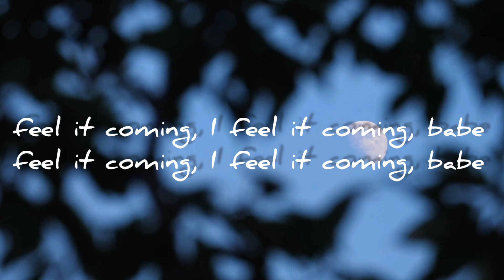The Weeknd - I Feel It Coming ( Gacha life)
Lyrics - Yeah, ah

I can feel tYeah, ah

I'm just tryna to get you high (I'm just tryna, babe)

You just got to let me try (try)

I feel it coming (I feel it coming), I feel it coming, babe (I feel it coming, babe)
I feel it coming (I feel it coming), I feel it coming, babe (I know what you feel right now)

I feel it coming (I feel it coming), I feel it coming, babe (I know what you feel right now, babe)
I feel it coming (I feel it coming), I feel it coming, babe